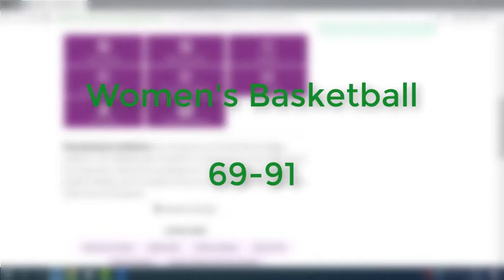Sports Minute with Matt Thompson 1/24/2020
Matt Thompson's weekly Thunderduck Sports update.